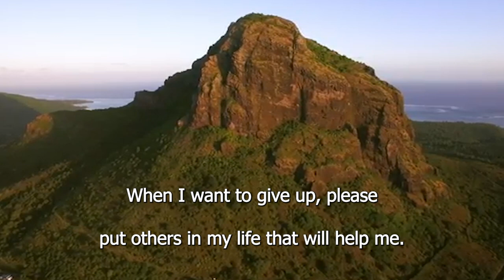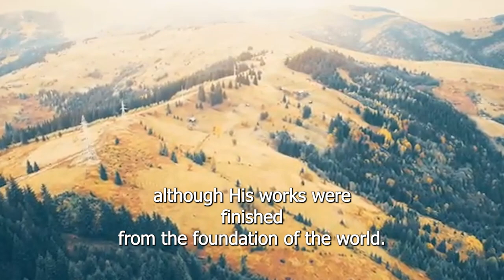END OF YEAR NOVENA DAY 16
Hebrews 4:3
For we who have believed enter that rest, just as He has said,
“As I swore in My wrath, They shall not enter My rest,” although His works were finished from the foundation of the world.
Romans 3:22
even the righteousness of God through faith in Jesus Christ for all those who believe; for there is no distinction;